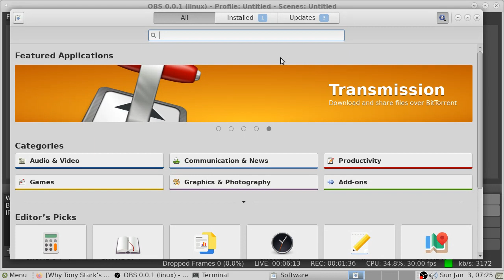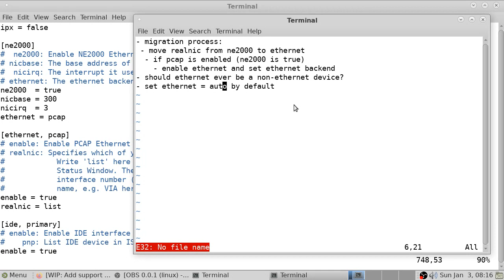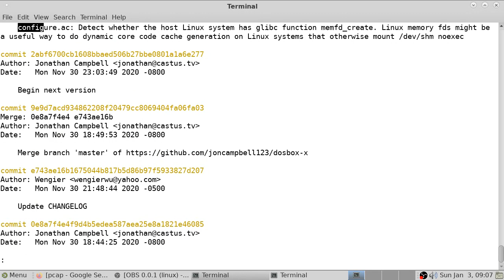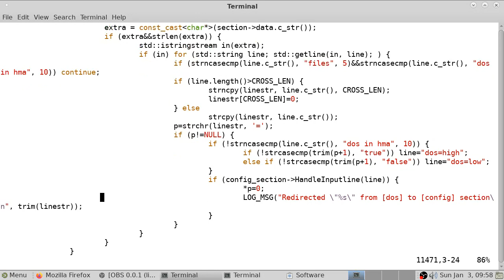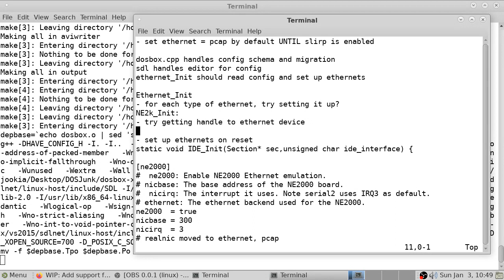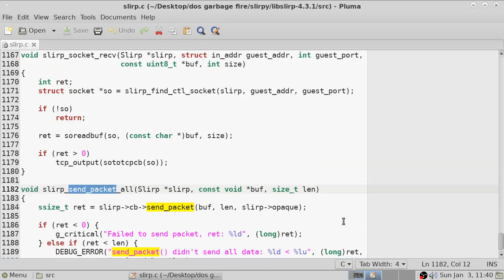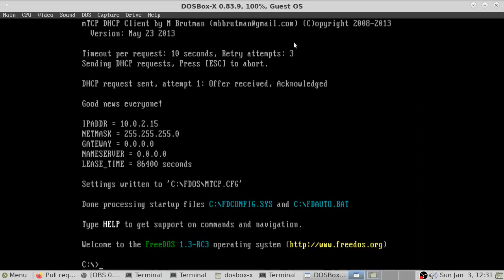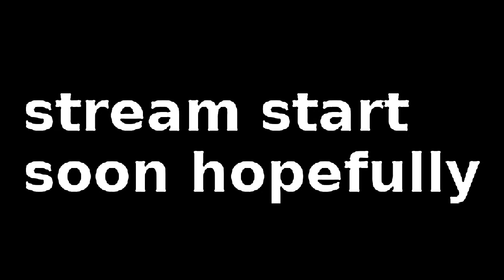Adding libslirp networking to DOSBox-X: Part 2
Today we implement configuration for the Slirp backend!

This video may include adult language and humor.

Timestamps:

00:00:00 - Introduction
00:04:50 - Fixing build after rebase
00:28:40 - Importing upstream code changes
00:37:15 - Testing working build
00:42:25 - Planning pcap configuration options
01:05:45 - Implementing pcap configuration options
01:41:15 - Implementing pcap migration code
02:16:23 - Compiling code, quick Minesweeper game
03:12:35 - Testing migration code
03:26:25 - Fixing pcap configuration GUI name
03:30:25 - Connecting configurations to Ethernet backends
03:44:00 - Implementing pcap configuration backend
03:50:35 - Porting and testing Slirp backend
04:03:35 - Planning slirp configuration options
04:24:00 - Implementing slirp configuration backend
04:50:00 - Testing and refining slirp configuration backend
05:18:50 - Documenting slirp configuration options
05:38:15 - Researching replacing poll with select